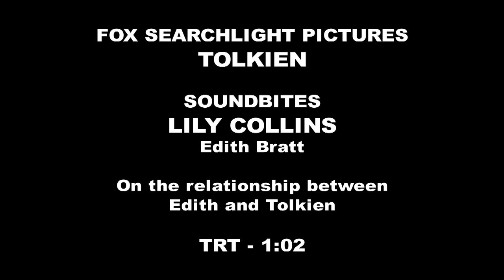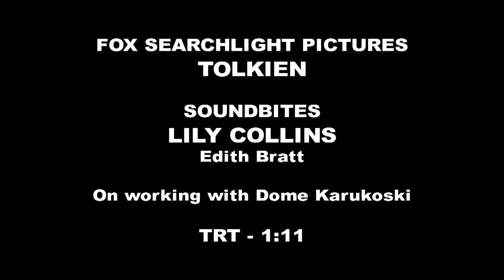TOLKIEN Lily Collins "Edith Bratt"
TOLKIEN explores the formative years of the orphaned author as he finds friendship, love and artistic inspiration among a group of fellow outcasts at school. This takes him into the outbreak of World War I, which threatens to tear the “fellowship” apart. All of these experiences would inspire Tolkien to write his famous Middle-Earth novels.

Starring

Nicholas Hoult, Lily Collins, Colm Meaney, Anthony Boyle, Patrick Gibson, Tom Glynn-Carney, Craig Roberts, Laura Donnelly, Genevieve O’Reilly, Pam Ferris and Derek Jacobi

Directed By

Dome Karukoski

Produced By

Peter Chernin p.g.a., Jenno Topping p.g.a., David Ready p.g.a., Kris Thykier p.g.a.